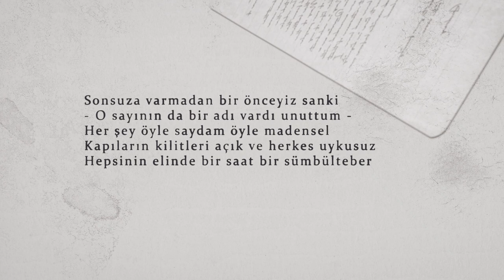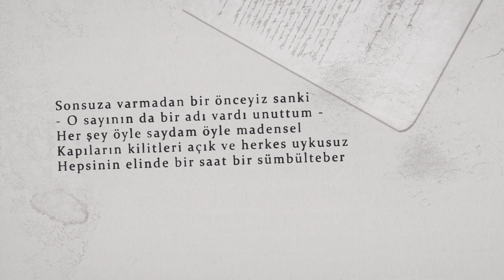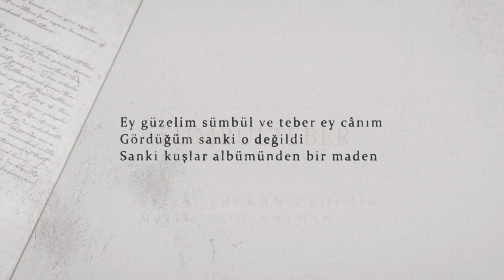Turgut Uyar - Sümbülteber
"Bazı eller vardır ki ektikleri çiçekler tutar, bazılarınınki tutmaz. Derler ki çiçekler de sevgi ister. Çiçeği bir dekor olsun için ekenlerin çiçekleri tutmazmış da, onları, bizzat onlar için sevgi ile ekenlerin çiçekleri tutarmış."

Bir Değirmendir Bu Dünya kitabındaki pek güzel bir denemenin mukaddimesidir bu satırlar. Ki, her zaman düşündürdüklerinden farklı olarak yazmak sanatının güzel bahçıvanlarını hatırlatıyor bu kez bana. Her karışını gezmeye bir insan ömrünün yetmeyeceği büyük bahçede, ektiği çiçeklerin tuttuğu ellerden bahsediyorum. Sevgisini vermeyenin çiçeği, samimi olmayanların eserleri ve dahi kendileri tutunamıyor bu coğrafyanın topraklarında.

Ataullah İskenderî der ki; "Söylenen her sözün üzerinde, içinden çıktığı kalbin elbisesi vardır." Bu sebeple aradan geçen asırlara rağmen hâlâ dilimizde Yunûs. Derdimizin izâhında. Kalplerdeki çatlaklardan akan duru suda. Yunûs'tan evvel, Yunûs'tan beri adını tek tek zikretmeye güç yetiremeyeceğiz kaç şair/yazar gelip geçtiyse bu dünyadan ve kurulduysa insanlığın hafızasına; yaşayışlarıyla söyleyişlerindeki birliktir sebebi.

Cahit ağabey rahmet-i Rahmân'a kavuşalı otuz iki yıl oldu bugün. O, "Kırlarda çiçekler artık bensiz açacak" dese de; hâlâ, çiçekli kırlarda güven veren ulu bir çınar gibi gölgesine topladığı okurlarının kulaklarına, duyduğu rahmet rüzgârından ezgiler fısıldayarak kalplerindeki yaraları sıvazlayabiliyor.

Bu şiir, Cahit Ağabey'e. Ve 7 Haziran'da bu misafirhaneden ayrılan bir başka güzel şairimiz Abdurrâhim Karakoç'a. Bir de damar damar elleriyle ektiği her çiçeğin tutmasını hayranlıkla izlediğim sevgili anneme.

Şair: Turgut Uyar
Yorum: Furkan Özdemir (instagram: hisseyab)